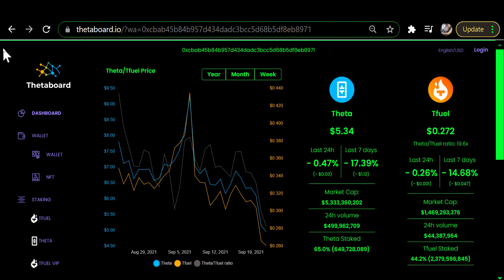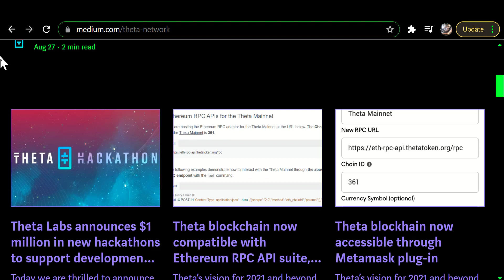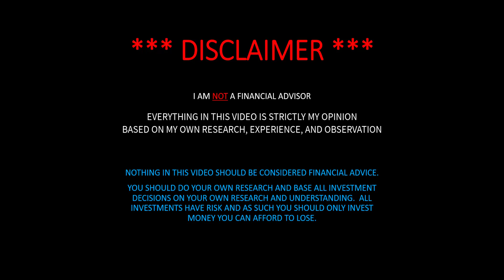Don't let them steal your dream HODL ON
0xf80834ACA55Da5b2Bcf059CA5E125e4E1cDc16E1